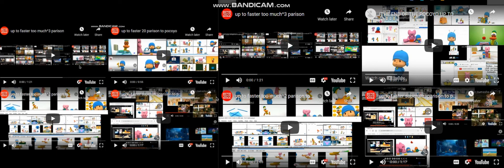up to faster too much^5 parison to pocoyo